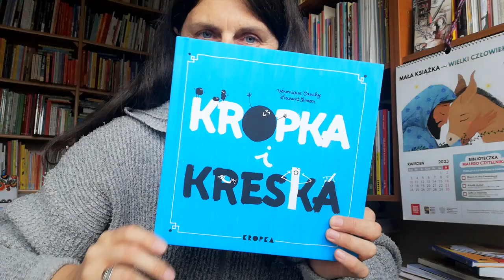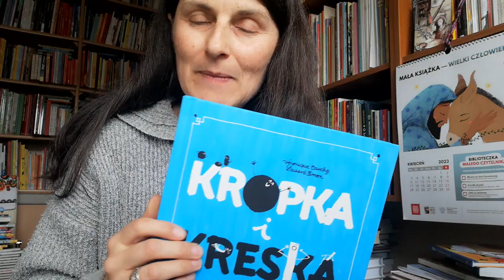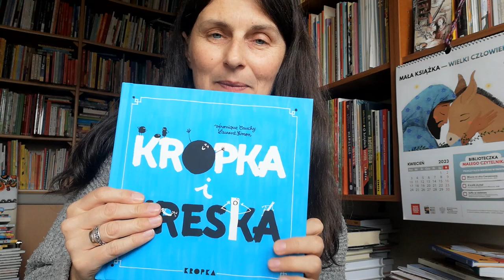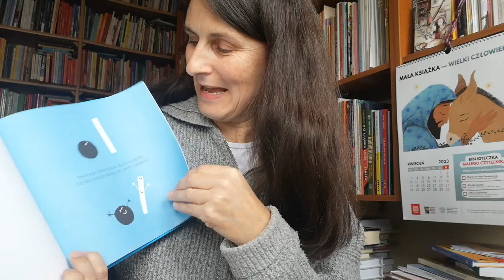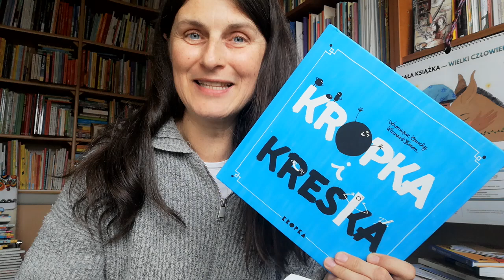Kwiecień pełen książek. Inspiracja nr 14. Książka i ekspresja plastyczna.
V.Cauchy, L. Simon "Kropka i kreska" z wyd. Kropka. Czytanie i rozkręcanie wyobraźni, myślenie twórcze, wyrażanie siebie na kartce...